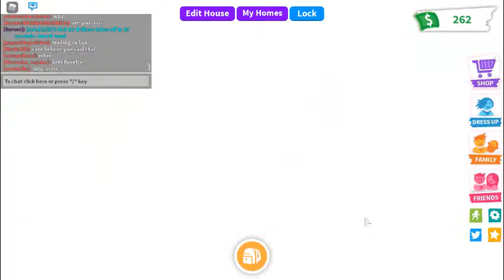Doing My Avatar In Adopt Me! (Roblox)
Thank You Guys So Much For Watching This Video And If You Enjoyed This Video Make Sure To Leave A Like And Allso Subscribe And Dont Forget to Click The notifications To All And Stay Safe, Stay At Home, Wear Face Mask When Going Out Somewhere And Keep Energized